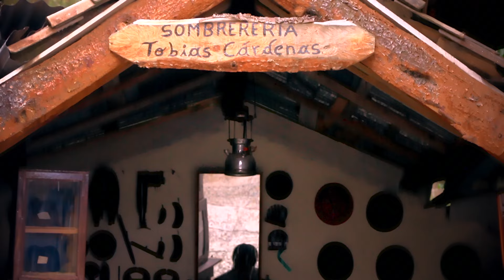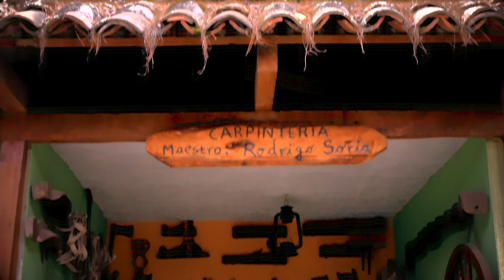EL PEREGRINO, GERARDO MORÁN Y D´FRANKLIN BAND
Música Ecuatoriana